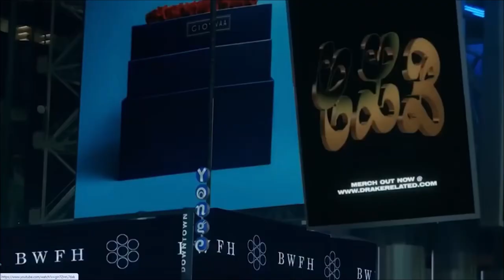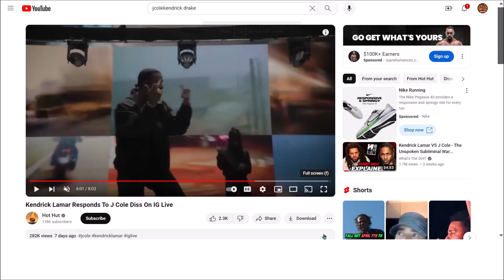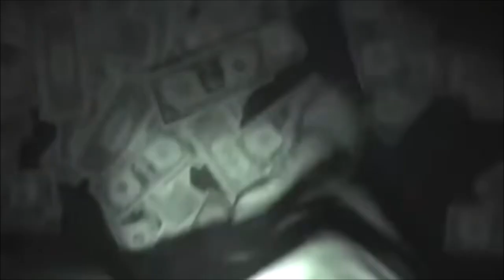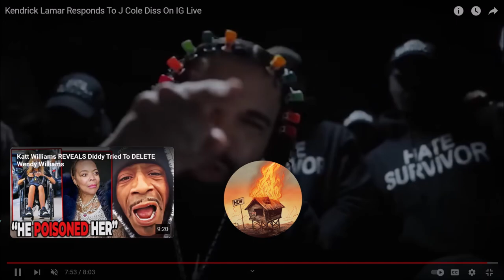Kendrick Vs. J Cole | Ep 724 | Crazy Town Podcast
"Kendrick Vs. J Cole"